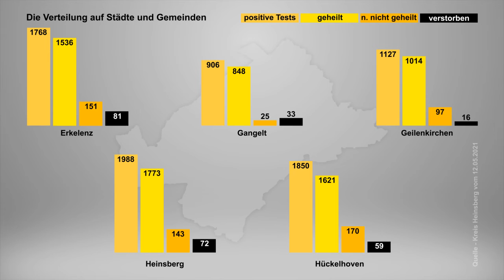Corona Mittwochs - Ticker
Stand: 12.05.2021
Heidrun Schößler, Leiterin des Kreisgesundheitsamtes, rät dringend davon ab, das Intervall für die Zweitimpfung von AstraZeneca auf einen Zeitraum unter neun Wochen zu verkürzen.
Eine Terminverlegung in diesem Zusammenhang ist im Impfzentrum des Kreises Heinsberg auch nicht möglich.